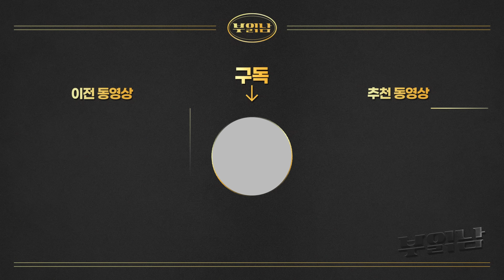지금 한국 사람들이 불행할 수밖에 없는 이유 [박종석 정신과 전문의 1부]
더 나은 미래를 위해 공부하는 사람들(부읽남의 디벨로 카페)

돈 되는 내집마련 투자법,  CLASS101+ 가입 후 무제한으로 듣기